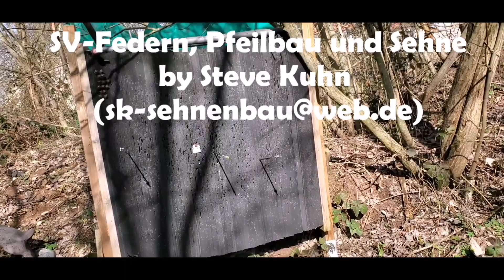Steve Kuhn / 50lbs Shrewbow "Sibirian Tiger" Bodnikbows. Blankschaft Bogenschießen/Bogensport Extrem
Steve Kuhn stellt hier seinen neuen Shrewbow "Sibirian Tiger" von Bodnikbows vor.
Alle technischen Angaben im Video angegeben👍🏻

Dazu schießt er sein selbstgebautes Pfeilsetup mit Blankschaft Test auf 54m.

Steve Kuhn presents his new Shrewbow "Sibirian Tiger" from Bodnikbows.
All technical details to find inside the video👍🏻
To do this, he shoots his self-made arrow setup with a blank arrow shaft test at 60 yard.